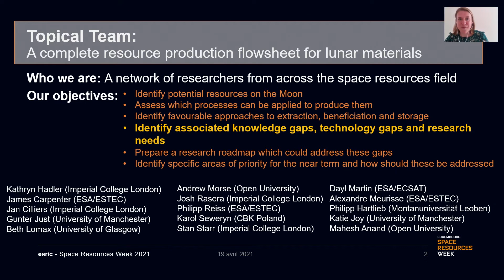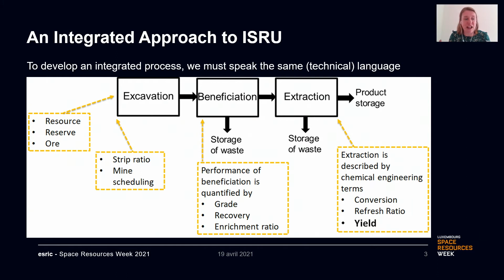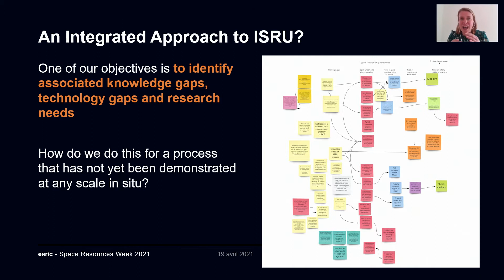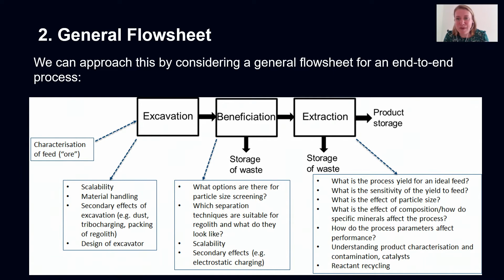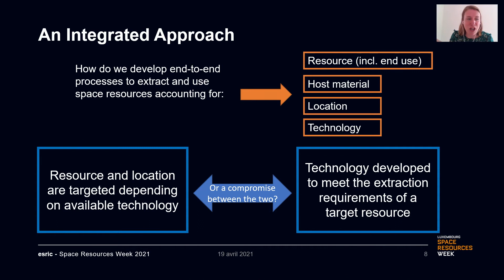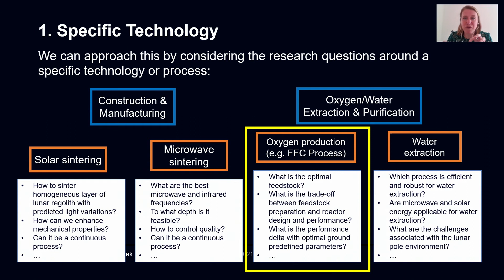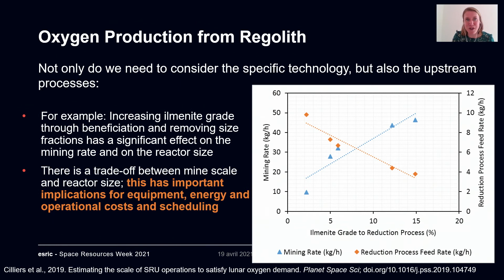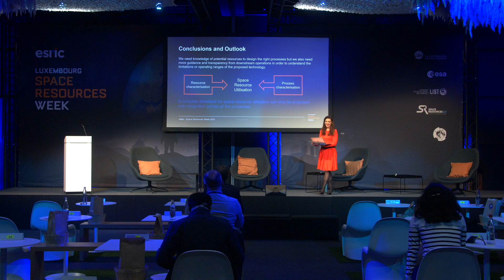Space Resources Week 2021 - Day 1 Conference Opening K. Hadler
Update from the ESA ISRU Topical Team